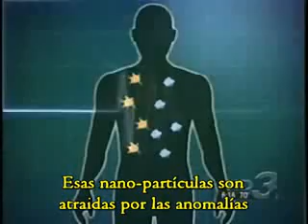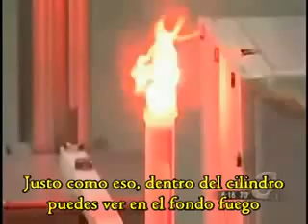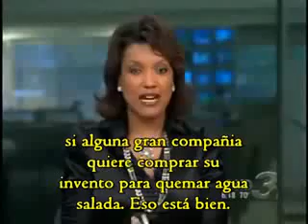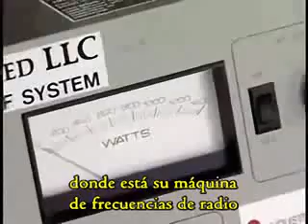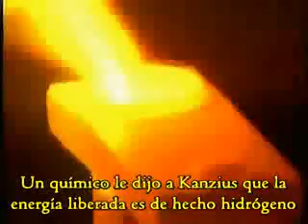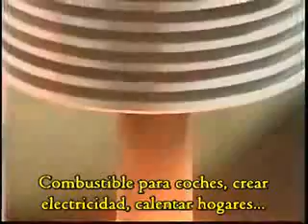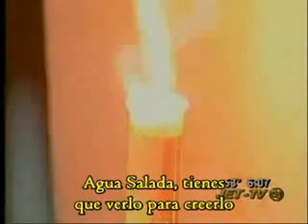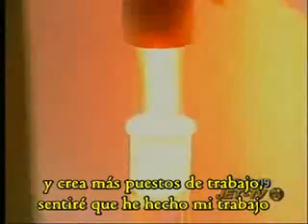Energía gratis para siempre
¿La crisis energética del mundo resuelta para siempre ? ¿Una cura para el cáncer? ¿Acabará para siempre con el hambre y la pobreza? Uno de los principales problemas de las energías alternativas es como guardar la energía cuando se tiene y gastarla cuando se necesita. Por ejemplo las celdas fotoeléctricas, generar hidrogeno en el día y guardarlo para gastarlo en la noche puede ser una solución al problema.